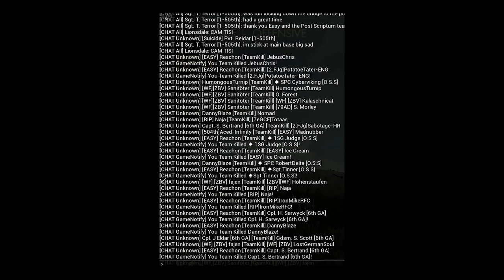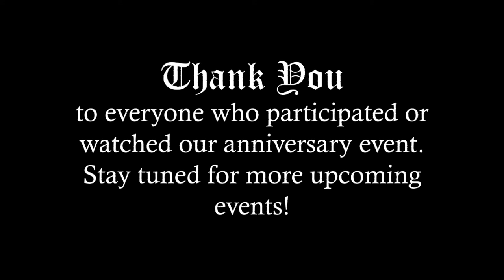Periscope Games & EASY Co. The Battle of Arnhem 75th Anniversary Event Compilation - Updated (v2)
In honor of the 75th Anniversary of Operation: Market Garden, where over 40,000 paratroopers dropped into the Netherlands to establish a pathway for XXX Armored Corps into the Rhine in hopes of ending WWII in Europe by Christmas. One of the battles that have taken place during this operation was the Battle of Arnhem. Lasting for the whole Operation from September 17th to the 25th, the British 1st Airborne established a defense in the city of Arnhem awaiting the arrival of XXX Corps. Unfortunately, help did not come in time and decided to withdraw during the night, leaving heavily wounded and few pockets of resistance that were disconnected from contact during the withdrawal. The operation was a failure and the allied advance was delayed up until winter, but most paratroopers were able to continue the fight until another day and ultimately end the war in Europe.

Updated video with new perspectives!
Credit to:
[EASY] Reachon
[40-1] Wabbit73
[40-1] AWildEwok
[2.FJg] Yedric-ENG
Gdsm. S. Scott [6th GA]
[RIP] Buckles
[WF] [ZBV] LostGermanSoul
MonsterScream
Digby Tatham-Warter [ZF]